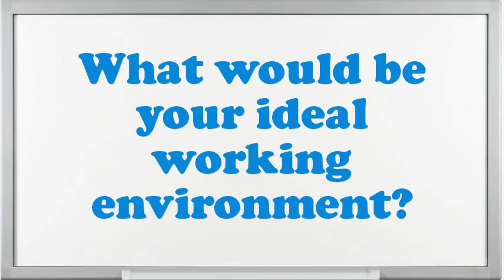Song Dance Performer interview questions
Interview Questions for Song Dance Performer.How prolonged do you plan to stay at company if offered the Song Dance Performer position?What encouragement preparation would you demand being capable to do this Song Dance Performer job?What would be your leading endowment as an Song Dance Performer job?In your Song Dance Performer Chef job did you feel you improved agreeably?What achievements have you gained working as an expertise Song Dance Performer?